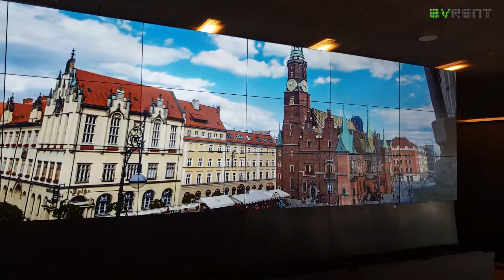Ekran bezszwowy (Plasma Wall) złożony z 18 monitorów 55"